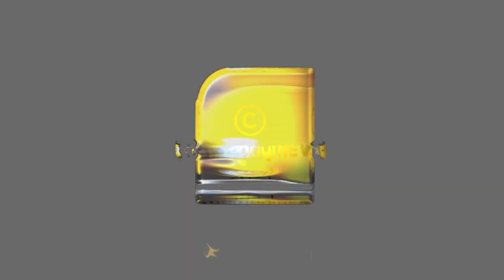മാനവികതയുടെ വക്താക്കൾ മലയാള നാട്ടിലേക്ക് മാത്രമായി ഒതുങ്ങി (ഒതുക്കി )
മാനവികതയുടെ വക്താക്കൾ മലയാള നാട്ടിലേക്ക് മാത്രമായി ഒതുങ്ങി (ഒതുക്കി ) | COMMUNIST